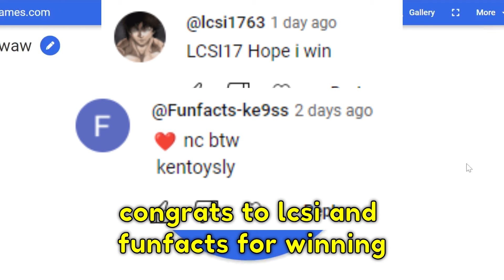ALL Newest Leaks For Dino Event!🐱‍🐉-Pet Simulator 99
hope you enjoy the video and we can together enjoy the new dino tycoon event update soon!